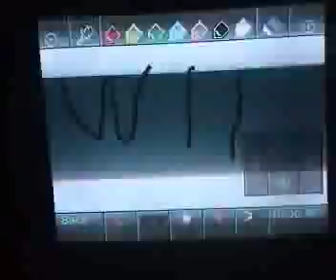Wii Sports clips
Now I have a wii i can show off, so i have made some wii sports clips (but the camera was tilting on a pen).
I'm sorry the screen is rubbish.